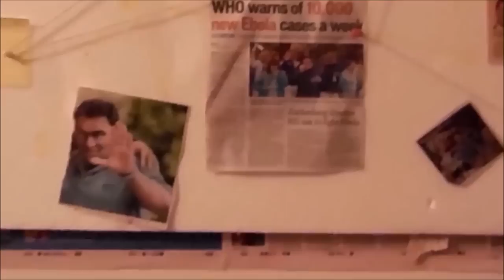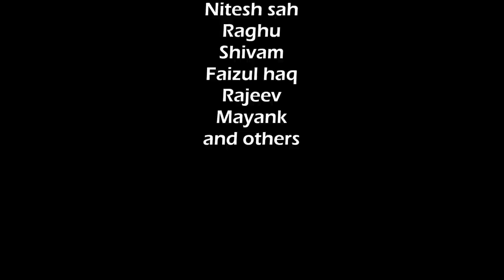Trailer SUTTA DOSE solution of frustration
We do not promote smoking.
Our purpose is just for entertainment.